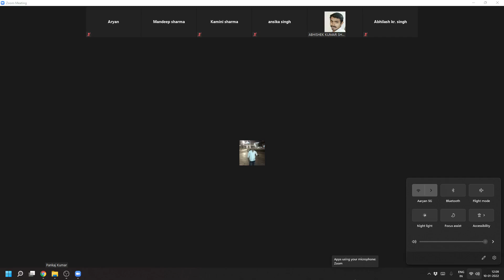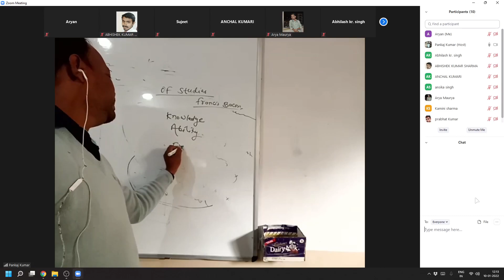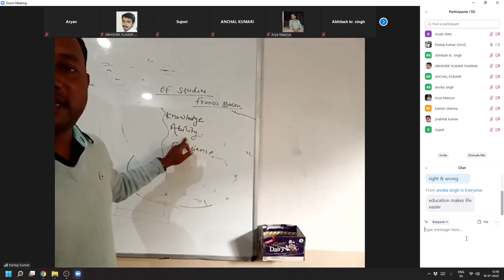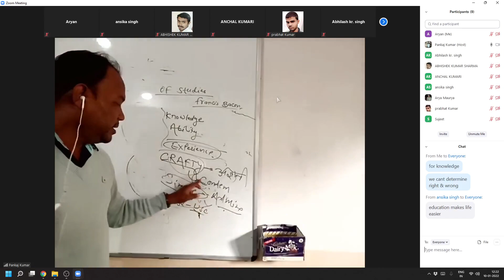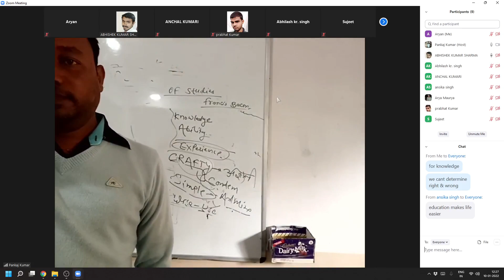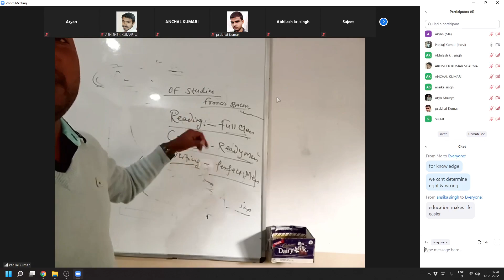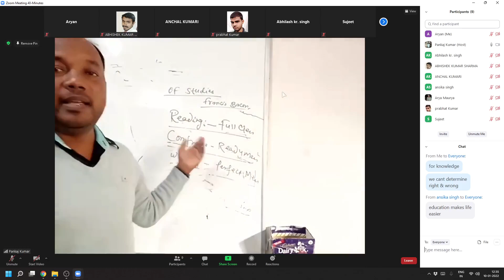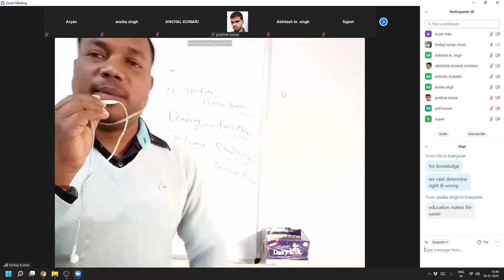ENGLISH ( 10 JAN )